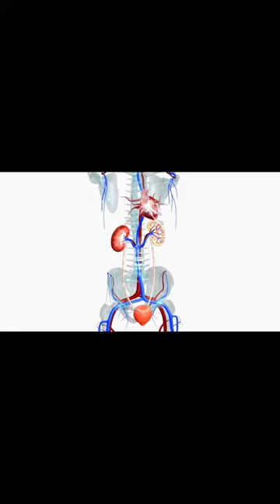Böbrek Yetmezliği RİSKİ TAŞIYOR OLABİLİRSİN!